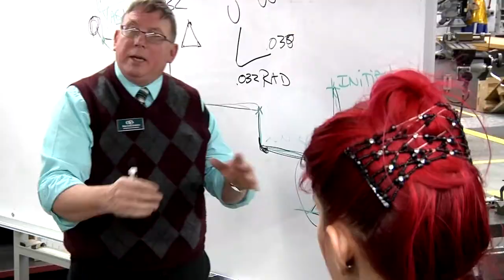CCRI Manufacturing Program, 30 second TV spot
Robotics, 3-D printing and computer technology now drive the manufacturing industry. CCRI offers Advanced Manufacturing degree and certificate programs. Manufacturing is an in-demand field with high-wage, high-quality jobs available right here in Rhode Island. Register now for spring classes starting Jan. 23